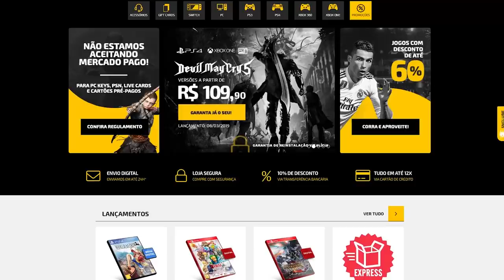OS MAIS DIFÍCEIS MINI-CHEFES DE SEKIRO (COM DICAS)